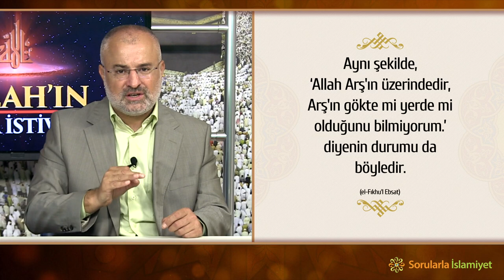İmam-ı Azam Hazretleri "Allah göktedir." demiş midir? - Arş'a İstiva